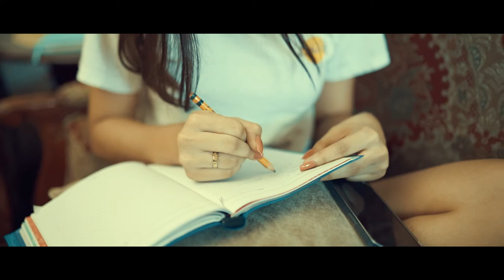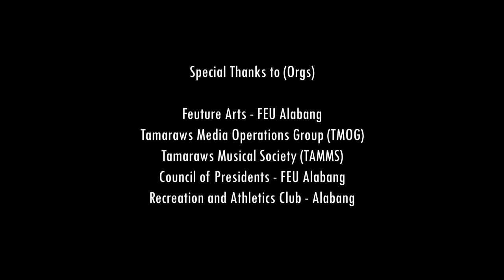TamsUpStudios: FEU Alabang | Harana Serye 4 (2021)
"𝑨𝒕 𝒌𝒂𝒉𝒊𝒕 𝒏𝒂𝒃𝒂𝒈𝒐 𝒏𝒂 𝒏𝒈 𝒐𝒓𝒂𝒔, 𝒂𝒏𝒈 𝒑𝒖𝒔𝒐 𝒎𝒂'𝒚 𝒏𝒂𝒃𝒖𝒕𝒂𝒔. 𝑰𝒌𝒂𝒘 𝒑𝒂 𝒓𝒊𝒏 𝒔𝒂 𝒔𝒖𝒔𝒖𝒏𝒐𝒅 𝒏𝒂 𝒉𝒂𝒃𝒂𝒏𝒈-𝒃𝒖𝒉𝒂𝒚.."

This Month of Love, FEU Alabang is proud to present a masterpiece collaborated by students from the Senior High School Department and the Tertiary Department in a form of a short film that depicted a love that blossomed amidst the pandemic.

𝐖𝐚𝐭𝐜𝐡 "𝐇𝐀𝐑𝐀𝐍𝐀 𝐒𝐄𝐑𝐘𝐄 𝟒" 𝐡𝐞𝐫𝐞 𝐨𝐧 𝐨𝐮𝐫 𝐨𝐟𝐟𝐢𝐜𝐢𝐚𝐥 𝐘𝐨𝐮𝐓𝐮𝐛𝐞 𝐜𝐡𝐚𝐧𝐧𝐞𝐥 𝐨𝐫 𝐯𝐢𝐚 𝐅𝐄𝐔 𝐀𝐥𝐚𝐛𝐚𝐧𝐠'𝐬 𝐅𝐚𝐜𝐞𝐛𝐨𝐨𝐤 𝐩𝐚𝐠𝐞:

Enjoy watching, Tamaraws!

A John Selirio film starring Juan Miguel Doroja and Erin Margaux Lucas.

Producers:
Ken Leviste
John Selirio

Lighting Director
Althea Nucup

Assistant Director
Bea Icban

Production Assist
Darryl John Cainday

John Selirio

Script Writer
Bea Icban

Camera Operator
Althea Nucup

Pre-production Assist
Ivy Gwen

Special thanks to:
Feuture Arts - FEU Alabang
Tamaraw Media Operations Group (TMOG)
Tamaraws Musical Society (TAMMS)
Recreation and Athletics Club (RAC) - Alabang
Council of Presidents (COP) - FEU Alabang

Song featured in the film:
"Sa Susunod Na Habang Buhay", 2020
Song by Ben & Ben